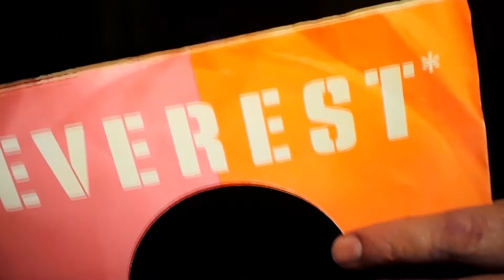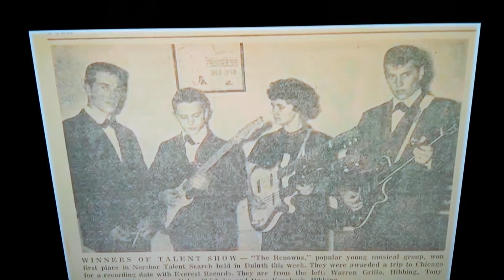My mind's made up by the Renowns 1960